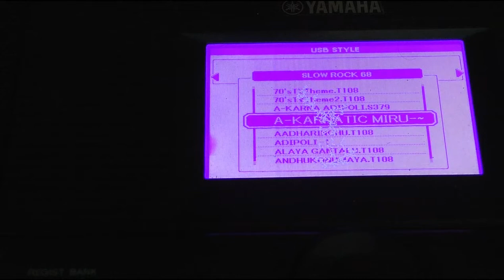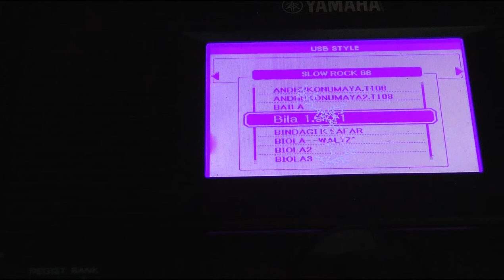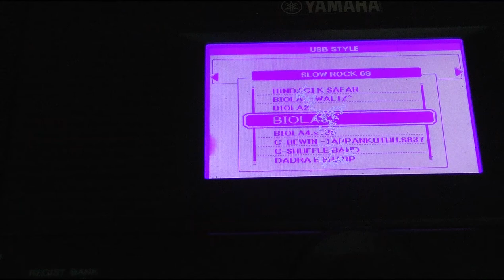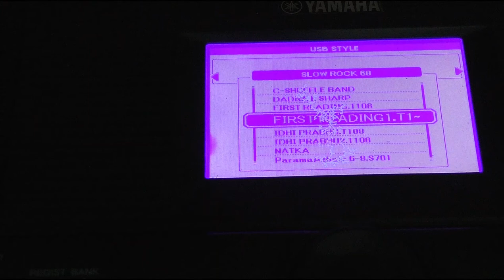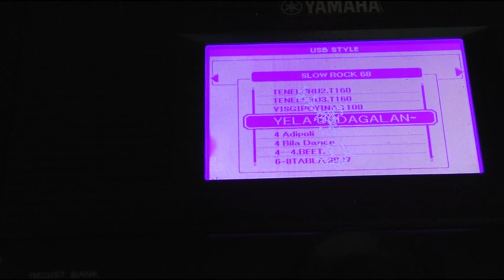Slow rock 68 I 455 | DOWNLOAD LINK IN DESCRIPTION